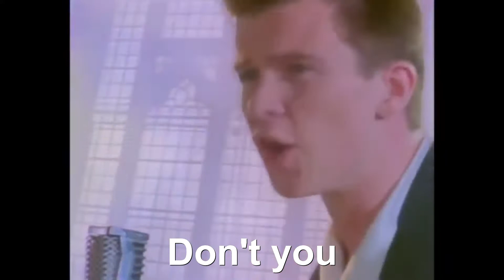DON'T YOU FUCKEN UNDERSTAND???!!!!1!!